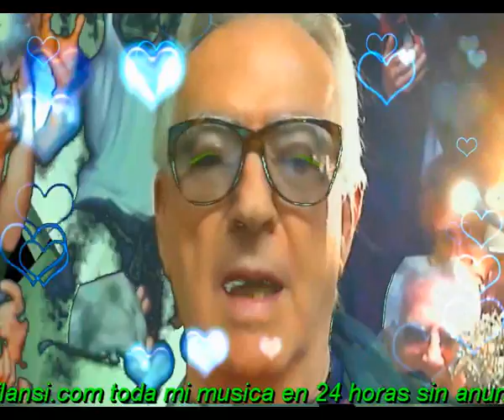Somos dos enamorados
Cuando en silencio me miras
Cuando mis manos aprietas
Cuando me dices palabras
Cuando me esperas en tu puerta

No encuentro un poema mas bello
Cuando te veo se me riza el cabello
Cuando me dices te extraño
La impaciencia me hace daño

Todo es poema y es bello
Aun estando separados
Los dos nos queremos tanto

Andar contigo de la mano
Cruzar contigo la mirada
Guardar silencio y sin embargo
Estar luchando por algo

Me hechas de menos me dices
Es bello siento lo mismo
La vida hoy nos separa
El cariño nos ampara

Intermedio